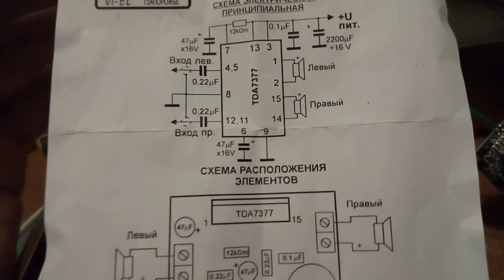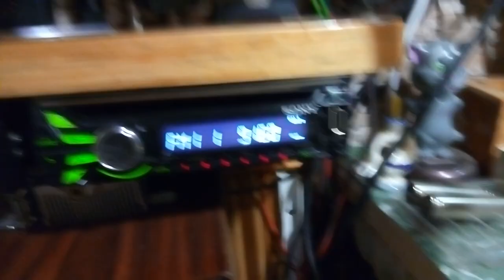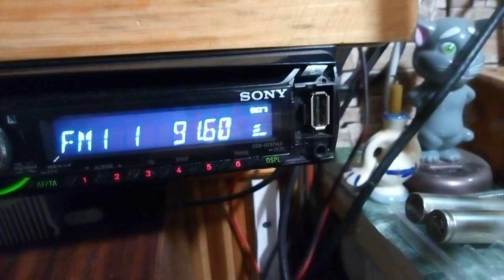унч на PAM8610 Полный отстой!!!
От себя не советую приобретать этот китайский мусор Карта Приват Банк для помощи в развитии канала :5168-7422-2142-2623 Друзья ,подписывайтесь пожалуйста на мой канал) Вот ссылки на топ ролики на моем канале :линк 1 линк 2 линк 3 линк 4